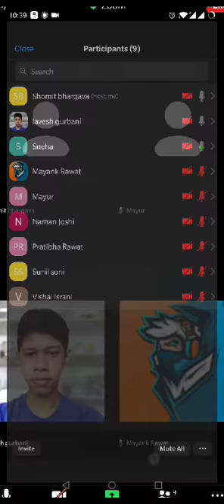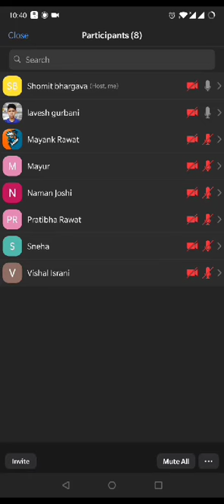Class 10 Nelson Mandela English